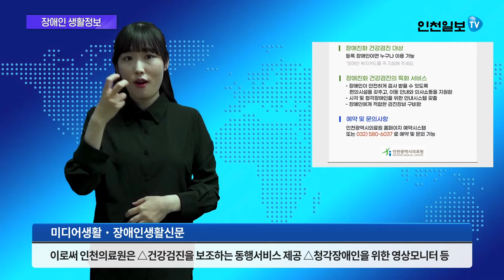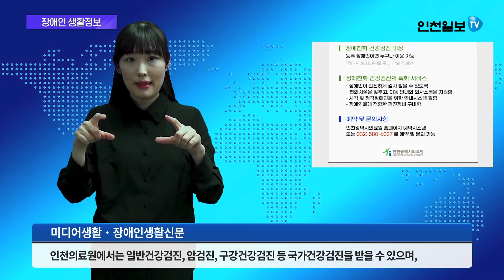[장애인 생활정보] 장애인 택시기사 '행복 드라이버' 外 220513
장애인 택시기사 '행복 드라이버'
인천의료원 '장애친화건강검진'